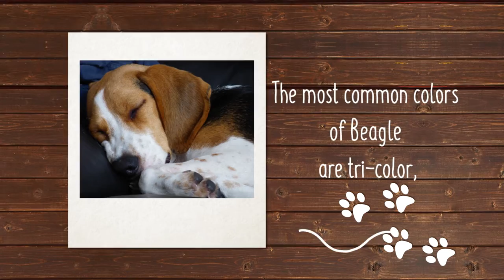Beagle Breed Facts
A sturdy hunting dog, the Beagle should look like a foxhound in miniature. His hunting ability, combined with a merry personality, has made the Beagle one of the most popular dogs in the United States according to AKC Registration Statistics. The most famous Beagle of all is Snoopy from the comic strip “Peanuts.” Today's Beagle comes in two height varieties (13 in. and 15 in.) and any true hound color, including tri-color, red and white, and lemon.

History

In the 1500s, most English gentlemen had packs of hounds. Larger hounds tracked deer, while smaller ones went after rabbits. These were the first Beagles. The origin of the name “Beagle” may have been derived from the French term “be'geule,” referring to the baying voice of the hounds when in pursuit of game, or possibly the diminutive size of the hound.

Temperament

Beagles are happy-go-lucky and friendly, making them a wonderful family pet. They are also favored for their compact size and short easy to care for coat. Since they lived in packs for hundreds of years, they naturally enjoy the company of other dogs and humans. Curious and comedic, they often follow their noses which can lead to some mischief if they are not provided with daily activity.

Hound Group; AKC recognized in 1885.
About 15 inches tall .
Rabbit/hare hunter, family pet.
Environment

Active (and sometimes loud) indoors.
Exercise

Moderate daily exercise.
Love a large yard.
Grooming

Very easy care.
Occasional brushing.
Keep ears clean.
Average shedding.